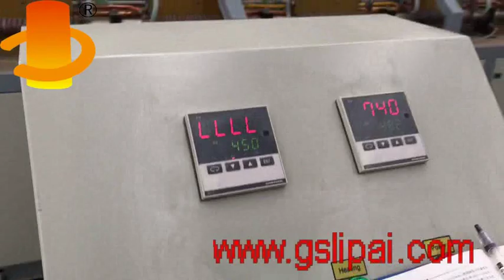Flat steel annealing